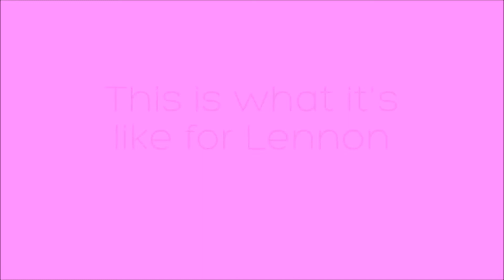Lennons' Happy Spot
The past 3 days we've visited this spot and Lennon rolls around like he's in hog heaven.